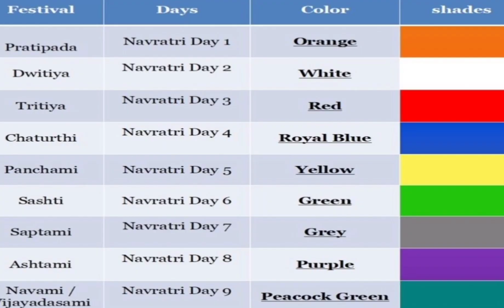नवरात्रीचे नऊ रंग आणि प्रत्येक रंगाचे महत्त्व 2023| Navratri 9 colours 2023